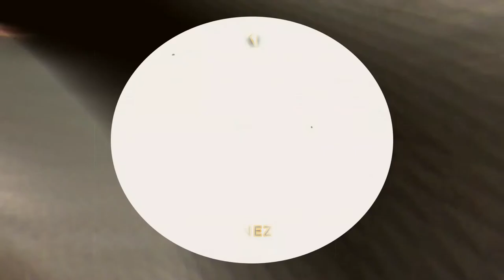[FREE]Afrikaans_Drill_beat"WAKANDA"_ by bjonthetrack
R.I.P  BLACK PANTHERE
Instru drill avec une association de percs africaines.
libre de droit pour tout usage non monétisé.
Pour tout personnes intéressés part cet instru dans le cadre d'un enregistrement pro doit contacter le beatmaker par WhatsApp au .